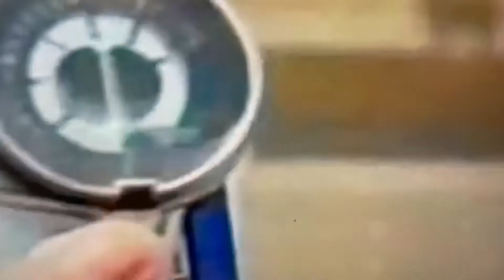Power Rangers S. P. D.